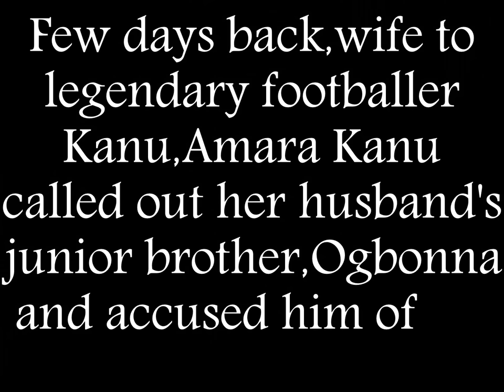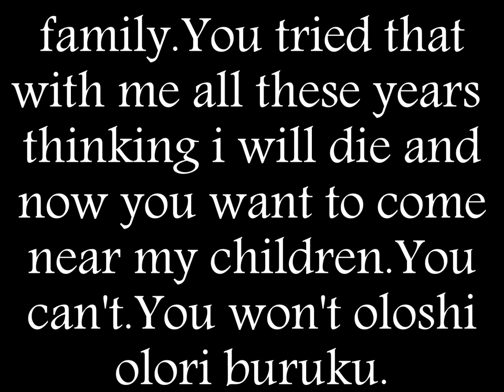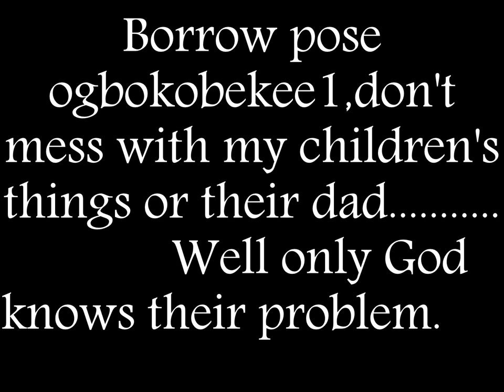See what Kanu Nwankwo's wife wrote about her brother inlaw